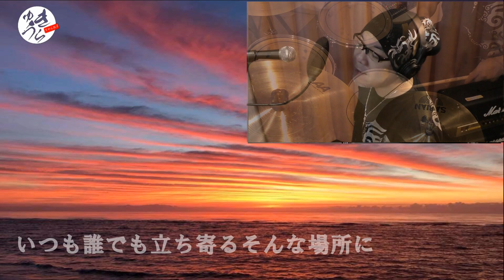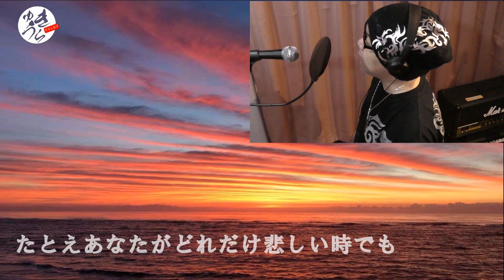『お家をつくろう』 バンド生演奏で歌ってみた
説明
今回はauのCMソングでおなじみの【お家をつくろう】を生演奏で歌ってみました。桐谷健太さんの素朴でピュアな声は素敵ですよね！